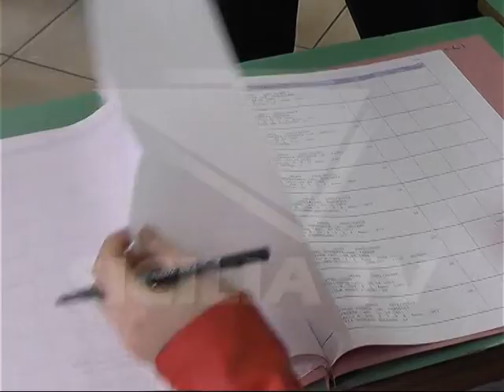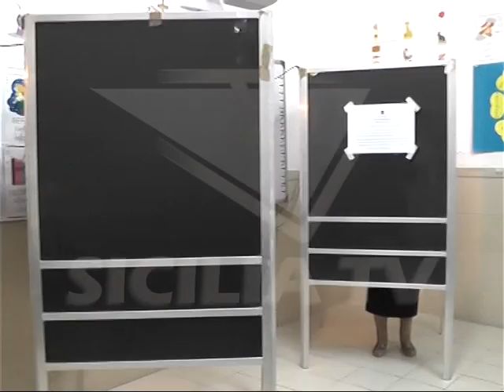I numeri del ballottaggio a Favara